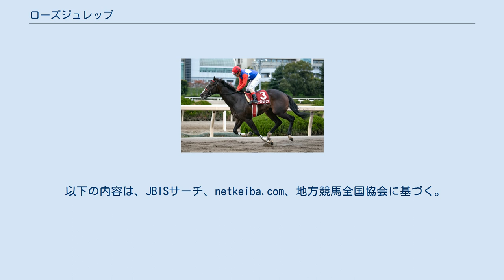ローズジュレップ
ローズジュレップ(Rose Julep)とは、日本の競走馬。
主な勝ち鞍に2016年の兵庫ジュニアグランプリ、2017年のクラウンカップ。
NARグランプリ2016 2歳最優秀牡馬に選出された。
 2016年5月24日、門別競馬場でのフレッシュチャレンジでデビューし、1着。
2戦目のウィナーズチャレンジ2は4着に終わったが、続くウィナーズチャレンジ4を勝って2勝目とし、札幌競馬場のすずらん賞に向かうも、リエノテソーロの9着に終わる。
9月28日のウィナーズチャレンジ7で3勝目を挙げ、10月のサッポロクラシックカップではフライングショットの差し脚に屈するも2着に踏みとどまった。
この後園田競馬場に遠征し、11月の兵庫ジュニアグランプリでは2番手から抜け出して重賞を初めて制した。
12月の全日本2歳優駿ではリエノテソーロに再びかなわず3着に終わったが、それでも2歳時はダートグレード競走1勝を含む4勝を挙げ、2016年度のNARグランプリ2歳最優秀牡馬に選ばれた。
全日本2歳優駿後に、浦和競馬場・小久保智厩舎に移籍した。
 3歳時は南関東の三冠レースを目指し、3歳初戦で前哨戦の京浜盃は休み明けに加え落鉄もあってヒガシウィルウィンの4着に終わったものの、4月のクラウンカップでは別定で他馬より重い57kgを背負いながら先行策から直線で後続を7馬身差突き放して重賞2勝目を挙げ、羽田盃の優先出走権も獲得した。
しかし、4月29日に浦和競馬場で調教を行った際に右後脚管骨開放骨折を発症し、予後不良のため安楽死の措置がとられた。
6月23日付で競走馬登録を抹消。